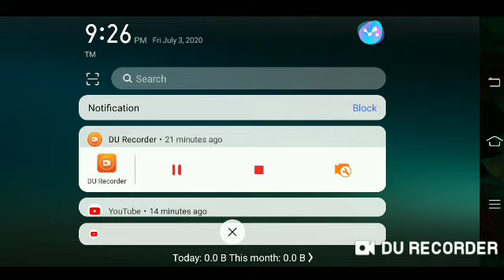Way Of The Nether! | Minecraft Map Gameplay!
- guys pasensya na kung hindi ko na off yung watermark ng du recorder tas ang low quality pa ng video sorry talaga guys kasi bago lang cpnko eh inaayos ko pa lahat ng nga files and settings dito sa bago kong cp so i hope na ma intindihan nyo iyon and i hope na enjoy nyo pa din ang video na ito!

Hi Snipers! I Hope You Enjoy Today's Video!
Let's Hit 50 Likes!?!?!
THANK YOU SNIPERS FROM YOUR SUPPORT!

🇵🇭 IM A FILIPINO!!!

🔥 Tulo Laway Gang! 🔥

🌞 My Friends ♥️

🔵 Facebook 🔵 : Jan Patrick Gayo Abayon
🔵 Discord 🔵 : JAYSNIPED#4467
🔵 Instagram 🔵 : @Jaysniped
🔵 Xbox Gamertag 🔵 : JAYSNIPED6300

Always Remember✨ :

Be Happy , Stay Kind and , God Loves You!
I Hope All Of You Guys Have A Wonderful Day! ♥️✨